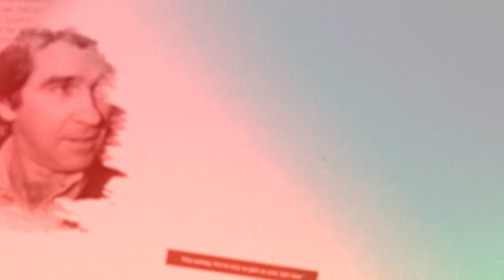John Cummins Memorial Video 2023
On August 29, we paused to remember a giant among us.

It's been 17 years since John “Cummo” Cummins left this world, passing away from a brain tumour on 29 August 2006 at the young age of 58. Cummo’s legacy, however, remains alive and thriving in the countless lives he touched.

A force in the construction industry, John dedicated his life to working people. As President of the Victorian Branch, CFMEU from 1996 to 2006 and having held various roles within the BLF, his leadership shone brightest during tumultuous times. In the face of adversity, when the BLF was deregistered in the 1980s and 90s, John stood unwaveringly with the members. He continually defended their right to organise. Even when entering construction sites was deemed illegal due to the union's deregistration, John persisted. He faced jail time and substantial civil damages, but his spirit remained unbroken; His purpose was clear.

His commitment was not just towards the union. A true social and political activist, John participated in a myriad of causes and campaigns, stretching from student movements to the independence of East Timor. He always knew when to offer union support in community issues, ensuring the lead remained with community leaders. His strategic approach was evident when rallying trade union support for the preservation of Queen Victoria Market and the Regent Theatre, amongst other notable campaigns.

A true northern suburbs bloke, John's vast network of peers from varied professions played a role in shaping his broad social and political outlook.
But beyond the activist, the leader, the unyielding supporter of workers' rights, John was a beacon for the younger generation. As the president of North Heidelberg Junior Football Club, he focused on building an inclusive culture, believing in the transformative power of team sports for youth. His efforts ensured many found their path in the construction industry through apprenticeships and jobs.

John had a remarkable ability to connect with everyone, irrespective of their background. Whether from the construction site, the business boardroom, or the political corridor; he treated all with equal respect. His leadership was not just driven by the injustice he saw but by the spirit and strength of those he represented.

Today, as we remember John, let's celebrate his undying commitment to working people, his resolute determination to the right to organise, and the profound impact he made in the community. His journey might have been cut short, but the paths he paved continue to guide and inspire us all.

Rest in power, John Cummins. Your legacy lives on.